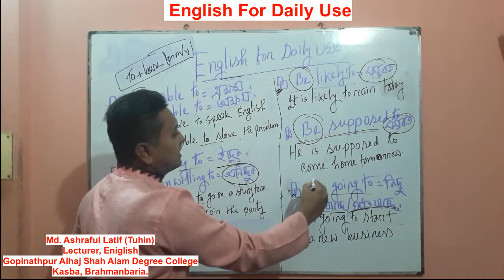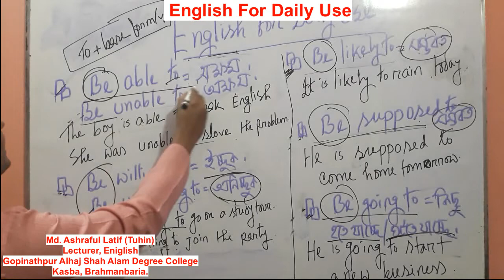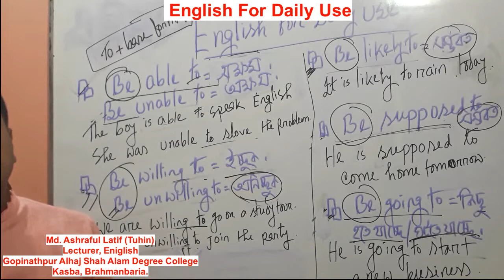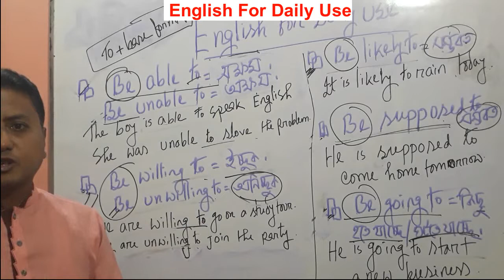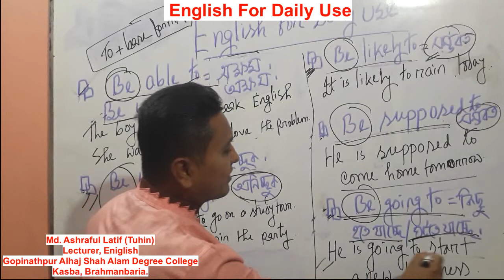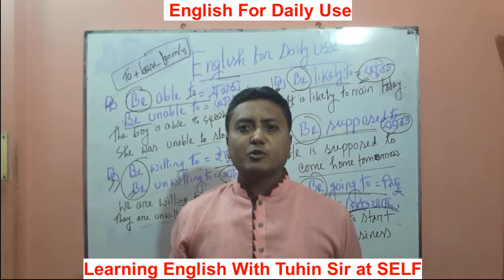Basic English/ English for daily use/ Learning English With Tuhin Sir at SELF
Learn English to develop yourself.